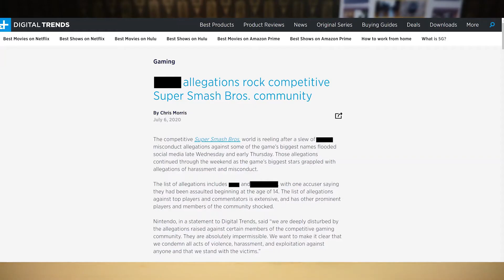Lego Shorts 38: Month of July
- Keep chat on topic.
- Do not have personal conversations within chat.
- Please keep all comments respectful.
- Avoid veering into 18+ territory.
- Do not excessively spam chat.
- Do not post links in chat.
- Refrain from mentioning other content creators.